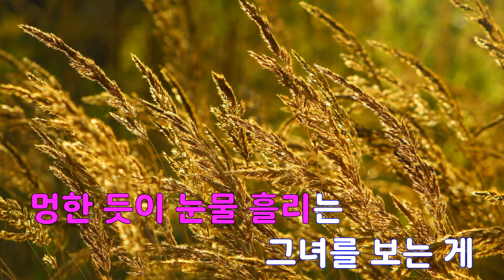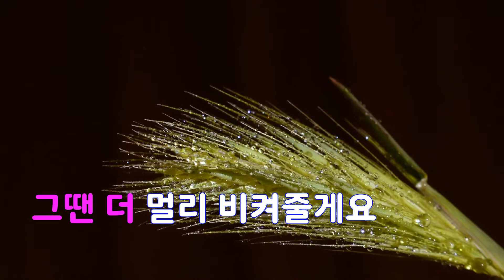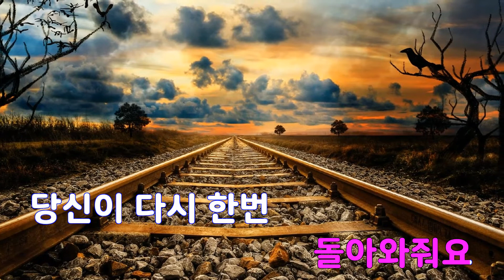[은성 반주기] 그녀를사랑해줘요(PART2) - 하동균(Wanted)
그녀를사랑해줘요(PART2) - 하동균(Wanted)
작사 ː 하동균, 작곡 ː 김세진